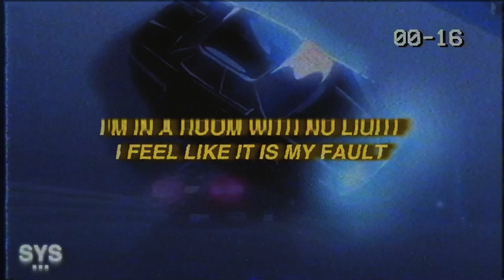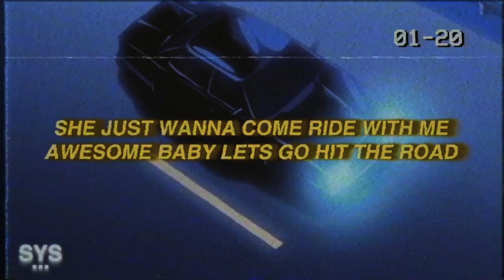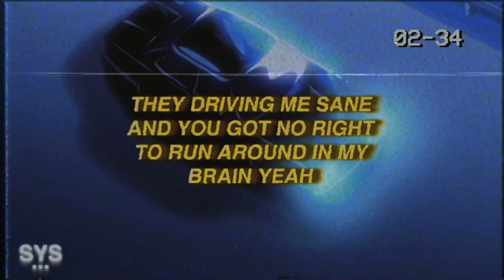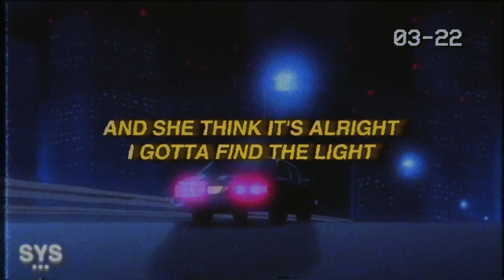Lil Uber - Improbable (Lyrics) ft. Jaaxx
Lil Uber - Improbable (Lyrics) ft. Jaaxx is a fire up beat rap track from the unbeatable duo Lil Uber and Jaaxx.

0:00 - Intro
0:24 - Beat Drop
0:24 - My Favourite Part
1:52 - Song Recommendation

Lyrics for: Improbable Lil Uber

I’m in a room with no light
I feel like it is my fault

So I’m tryna get a new life
Cause girl I’m tryna ball

Feel like it’s improbable
Cause of the way I've
Been moving

But I know it's possible
Cause you know that
I’ll be ruling

I’ma fly-y, so high high
To the top, I reach the sky-y
Tonight

And she only know how to lie
Feel like I’ma die

And she think it's alright
I gotta find the light

Tonight

And she only know how
To lie feel like I’ma die

She think she know why
Why I smoke get high

Pick and roll you switched sides
Look me right in my eyes
And lied

Gliden through when I slide yeah
Always just to waste time yeah

She just wanna come ride with me
Awesome baby lets go hit the road

Also baby I should let you know
I go crazy just like rock n roll

Heart could break
Like ice and I could fold

Give me space the
Light and I’ma grow

Hard but this is fate
So let me glow

Hard to reach the peak
And I should know

Hard to reach and
Now she knows

Tonight

Tonight

Now shits so different
And I dont know how to feel

I just wanted you to listen
But I guess it ain’t a big deal

Cause all of my
Memories they faded

Since you were my
Remedy I won't make it

Yeah she wanna stick by my side
But I dont really get why

Cause baby without
Me you really seem fine

Is this god tryna give me a sign
Cause all of my nightmares

They driving me sane
And you got no right
To run around in my
Brain yeah

So imma fly, away
Away, away

Tonight, tonight

Tonight

Tonight